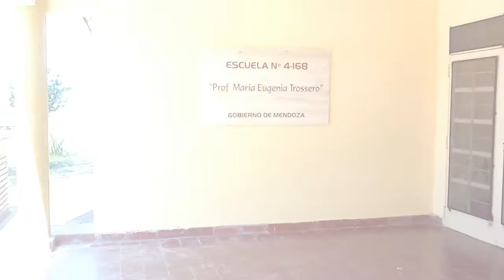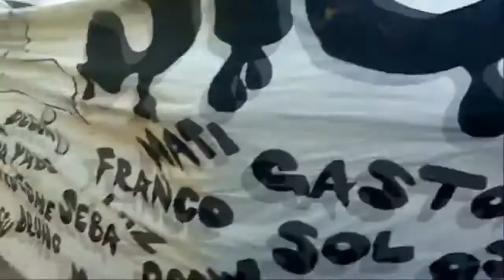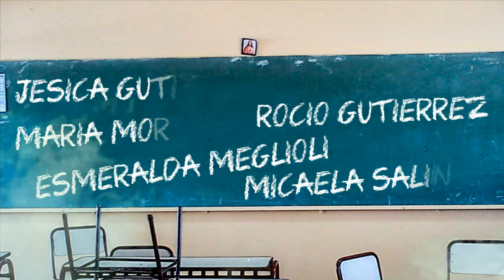PARADOJICOS - video fin de año !